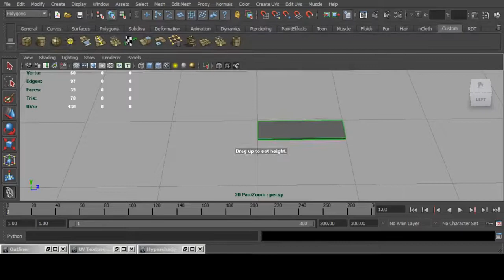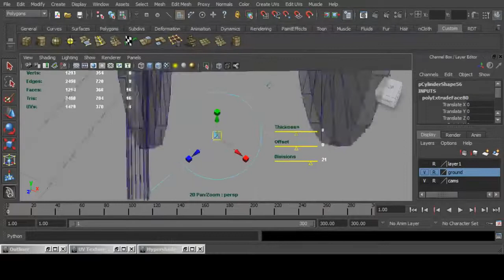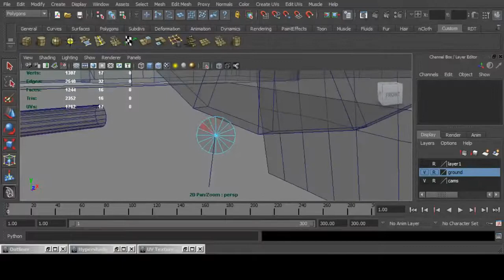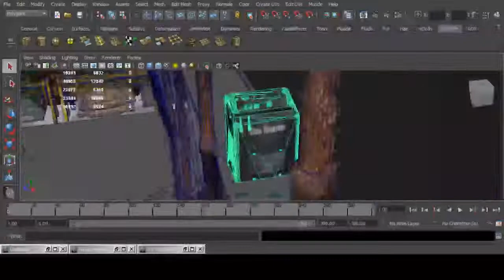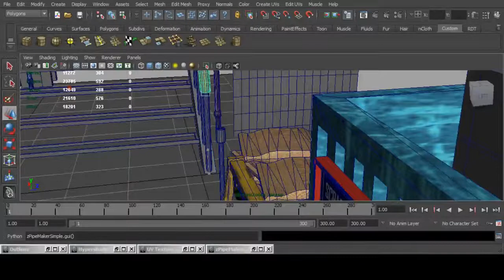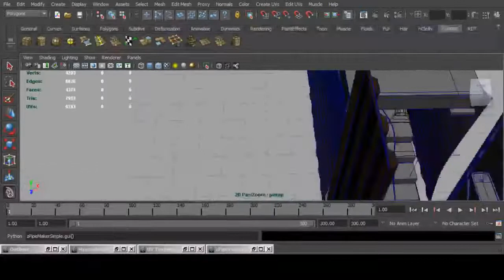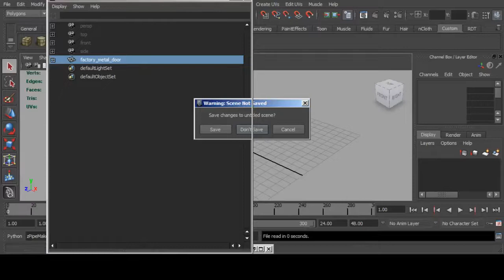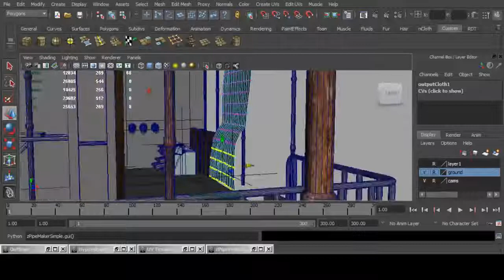Resident Evil 3: Revisited Stream March 13th 2018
Part 4 of me building the Under Construction Area from Resident Evil 3 Nemesis 1999.